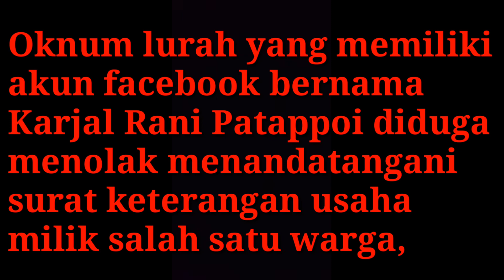VIRAL Oknum Lurah Arogan di Kab. Jeneponto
Lagi viral oknum lurah kabupaten jeneponto menolak tanda tangan surat keterangan usaha milik warga karena beda pilihan saat pemilihan